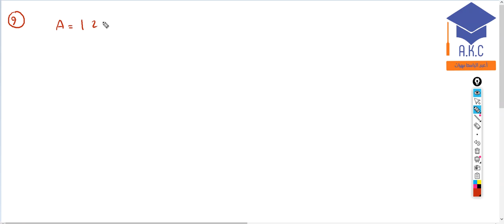مراجعة درس القيمة المطلقة | الجزء 31 | يوس جبر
مراجعة درس القيمة المطلقة | الجزء الثاني | يوس جبر